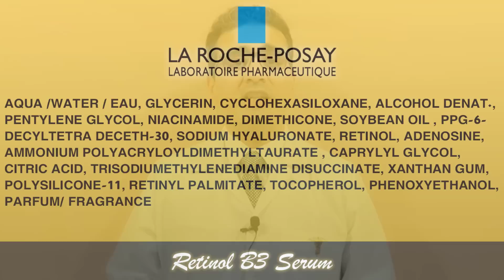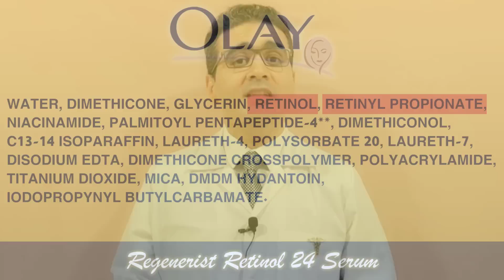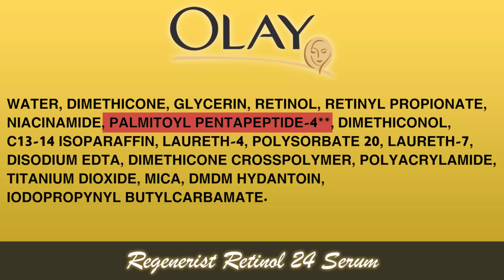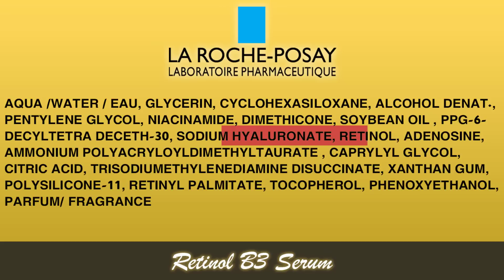التحدي | معركة الرتينول | أولاي ضد لاروش بوزيه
ــــــــــــــــــــ
ــــــــــــــــــــ

=*=*= قوائم الفيديوهات =*=*=

ــــــــــــــــــــ
ــــــــــــــــــــ

Olay Regenerist Retinol 24 Serum
La Roche-Posay Retinol B3 Serum

جميع الحقوق محفوظة ® قناة دكتور عصام شومان